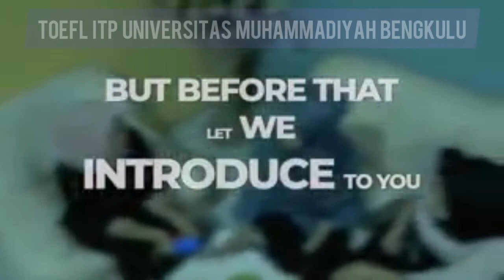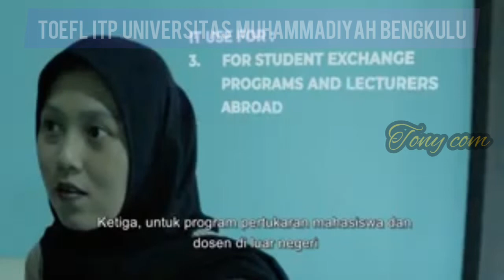TOEFL ITP UMB || UPT Pusat Bahasa Universitas Muhammadiyah Bengkulu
Agar ilmu yg dibagikan bermanfaat

Apa itu TOEFL? Bagi kalangan yang belum pernah sekalipun mengikutinya atau bahkan mendengarnya, istilah tersebut pasti terdengar asing alias tidak umum. TOEFL, atau singkatan dari Test of English as a Foreign Language (atau terjemahannya, Tes Bahasa Inggris sebagai sebuah Bahasa Asing), adalah ujian bahasa Inggris untuk persyaratan kuliah dan/atau bekerja di luar negeri, terutama di negara-negara yang menggunakan bahasa Inggris sebagai bahasa pengantar mereka. Itulah pengertian TOEFL. Bayangkan bila Anda nekat mendaftar kuliah di luar negeri atau melamar bekerja di perusahaan asing di luar negeri tanpa persiapan matang, salah satunya dengan tes TOEFL ini.